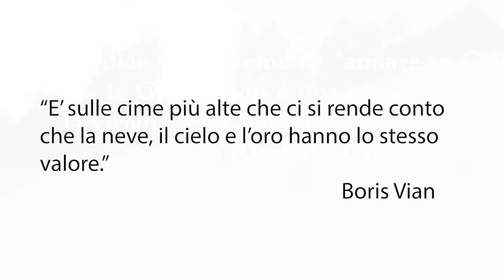INTERVISTA A MICHELE BOSCACCI - CAMPIONE DEL MONDO DI SCI ALPINiSMO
Intervista a DAVIDE BOSCACCI Campione del mondo di Sci Alpinismo sulla lunga distanza a coppie. La puntata  andata in onda il 21 marzo su Sky Sport Arena è disponibile in ON DEMAND del canale satellitare